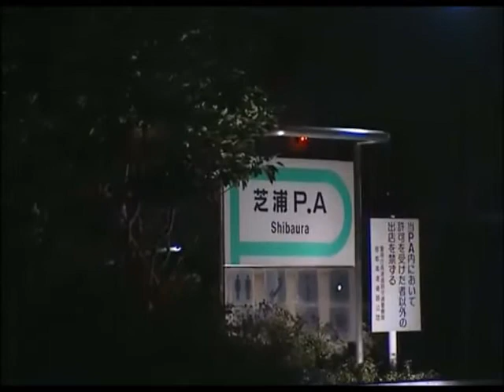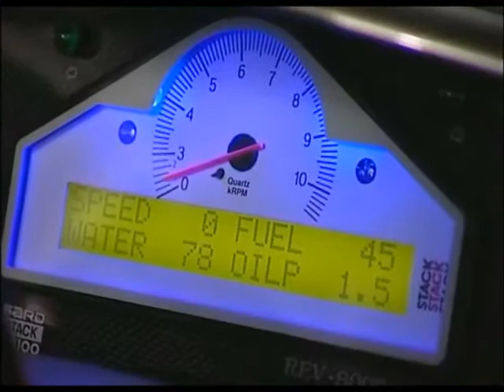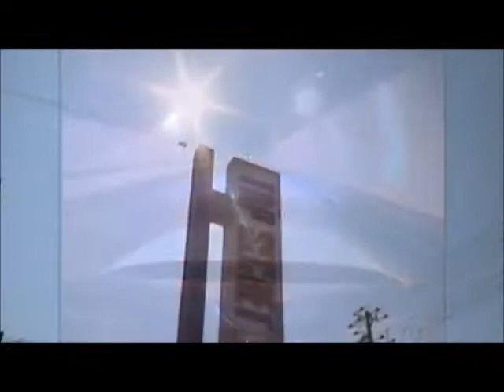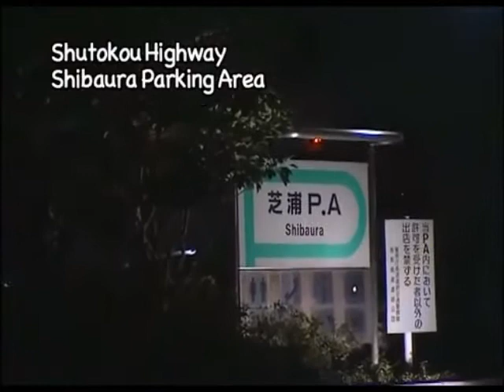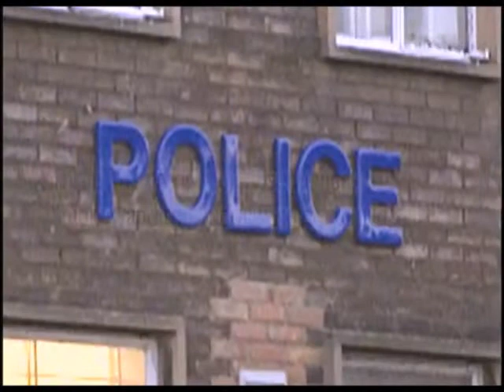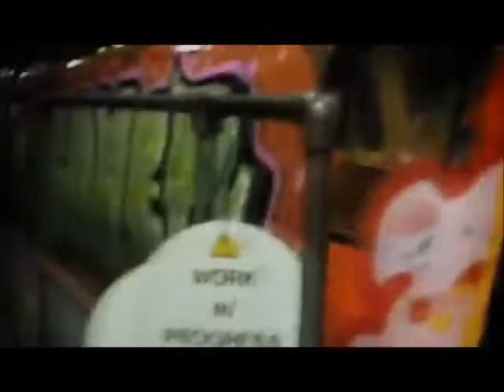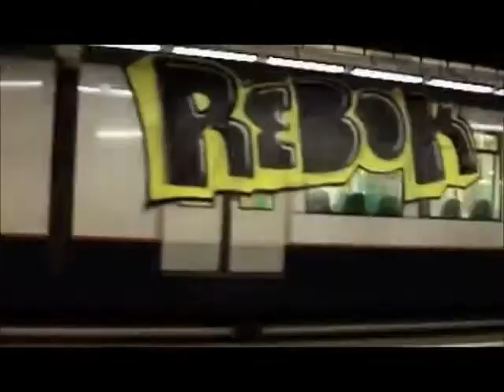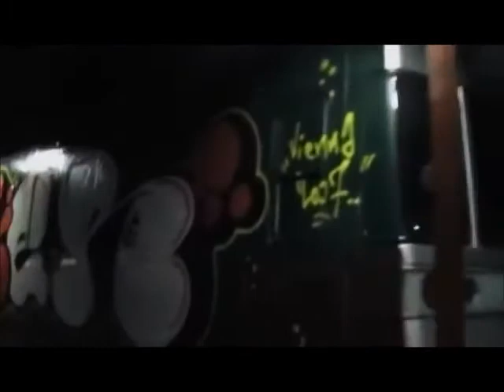Pattern screamer (BAMPOT Records) Mad flavours MIX (4/9/20)